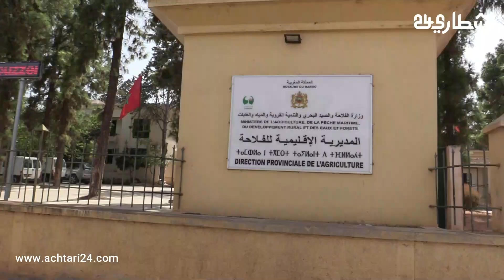حصري : مزور المدير الإقليمي للفلاحة بصفرو يقول كل شيئ عن كارثة البرد الخطيرة التي ضربت الإقليم